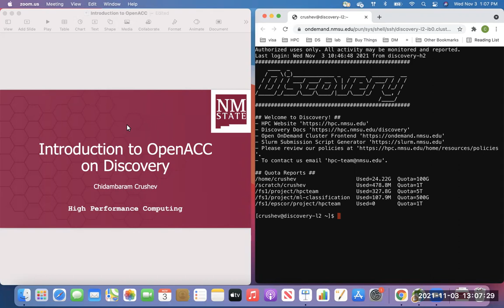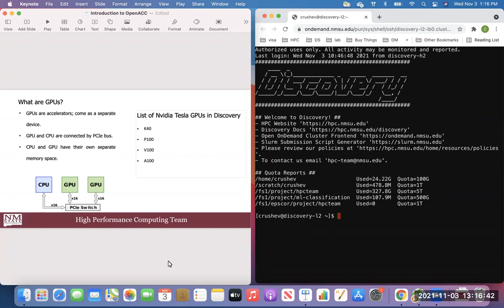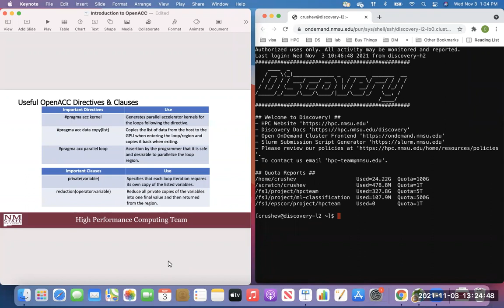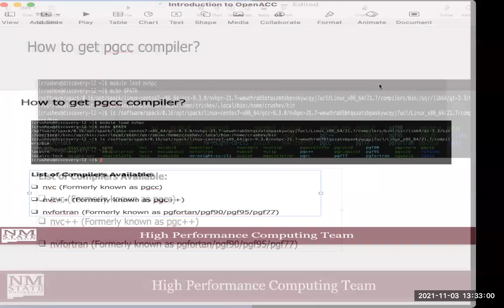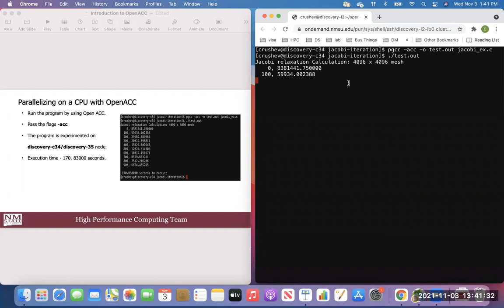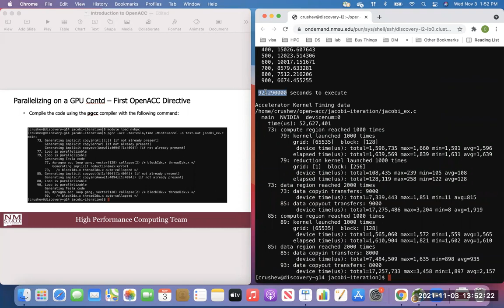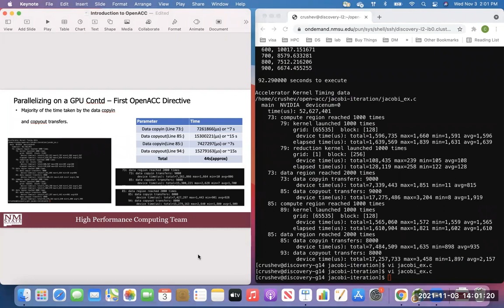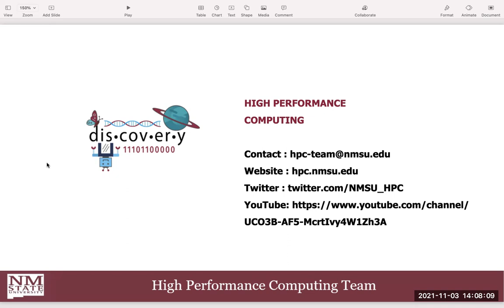Introduction to OpenACC on Discovery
This workshop will introduce you to OpenACC (Open Accelerators) which is a directive-based programming model to simplify the parallel computing of CPU/GPU Systems and accelerate your code/applications.

0:00 Introduction
0:42 Outline of the Workshop
2:08 What is OpenACC?
5:21 Advantages of OpenACC
7:32 What are GPUs?
9:45 CPUs vs GPUs
12:58 OpenACC Compilers
14:04 OpenACC Directives
17:54 Example - Jacobi Relaxation C Program
57:54 Success Stories